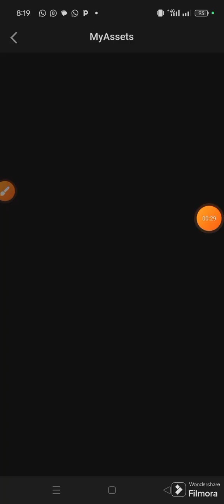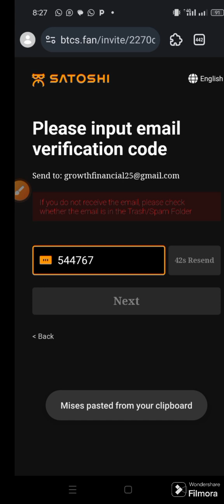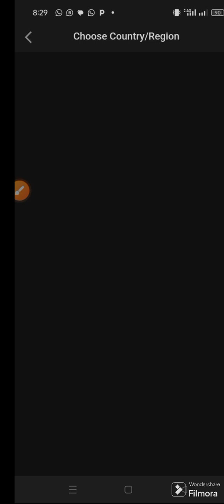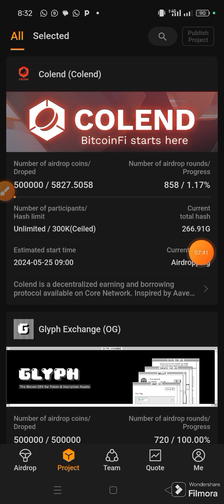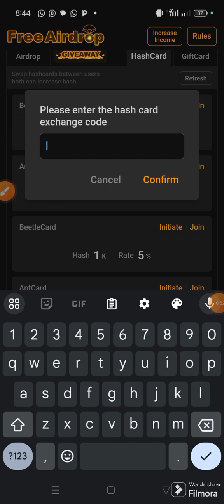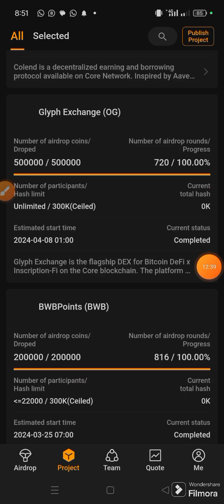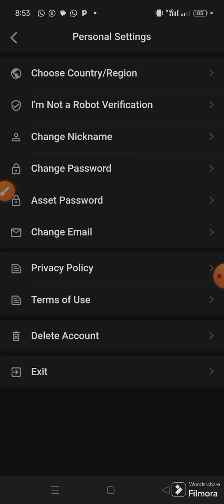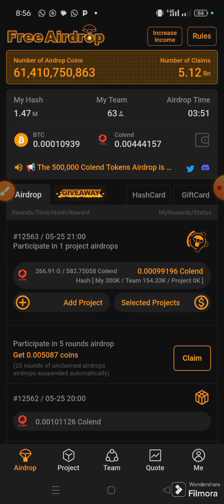HOW TO REGISTER AND VERIFY SATOSHI APP FOR FREE MINING.